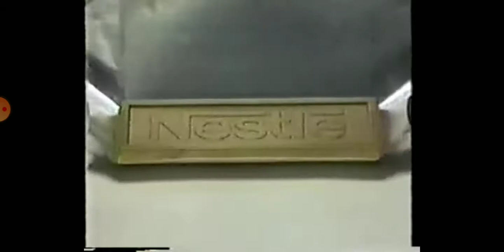kid vs parent,s